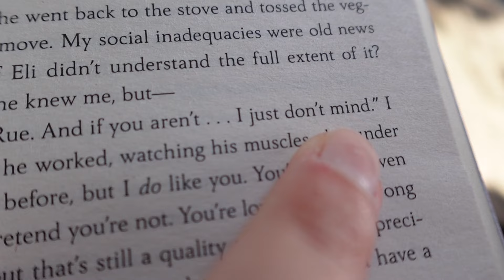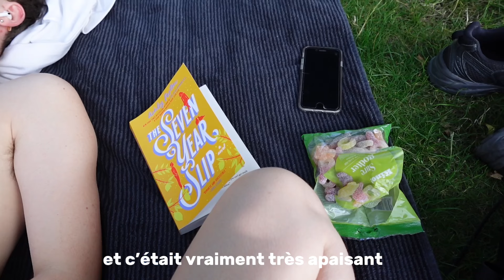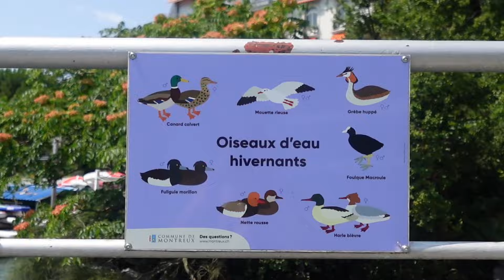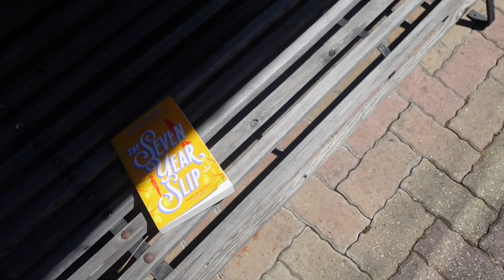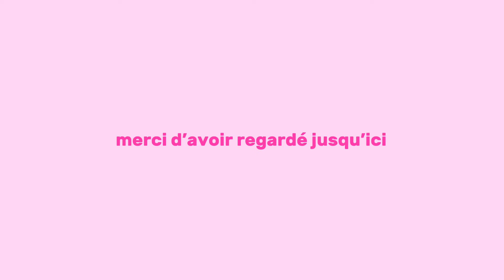vlog | des moments de vie. juillet 2024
hiiiii !!
 j'espère que cette vidéo t’as  plu :p

j’ai simplement filmé pendant des moment assez random. Je suis passé par plusieurs émotions différentes, c’est pour ça que je me contredis beaucoup hahaha.

N’hésite pas à commenter pour m’aider à m’améliorer :) et/ou si tu as une idée de vidéo que je pourrais faire !

about me :
Je m’appelle Marine, j’ai 20 ans. J’habite en suisse :)